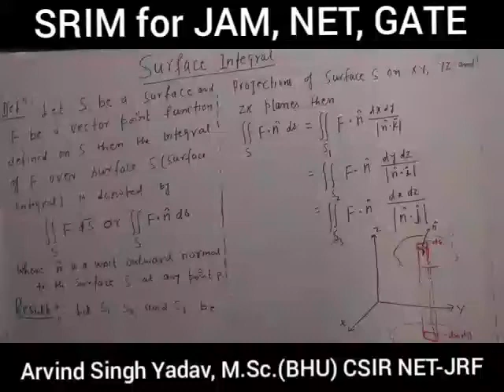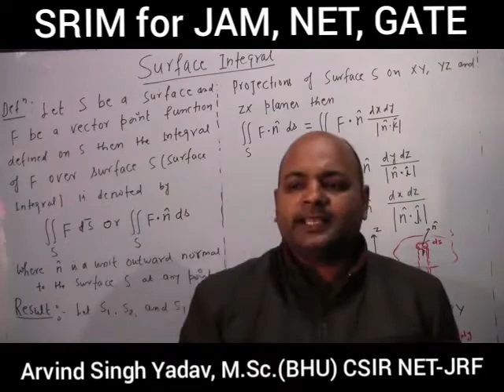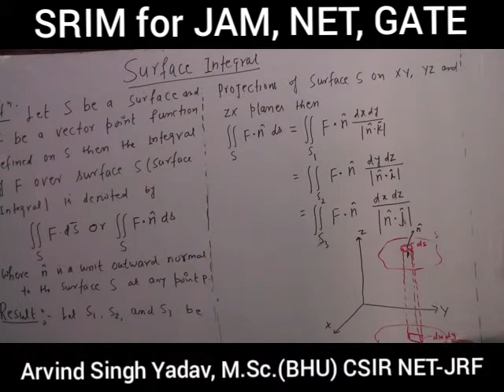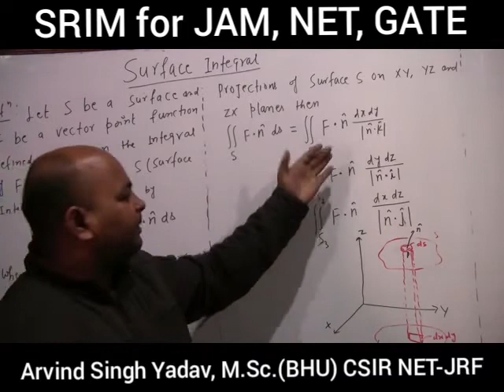Surface integrals, vector calculus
Surface integral vector calculus NEP